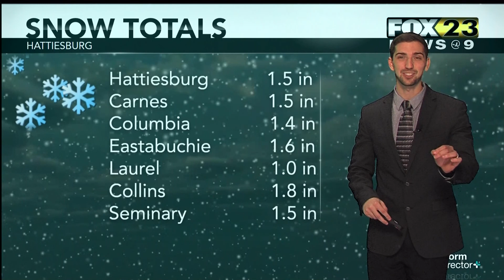Winter Weather Update